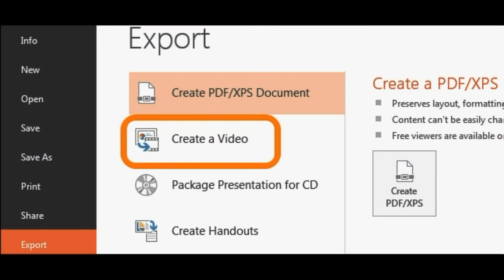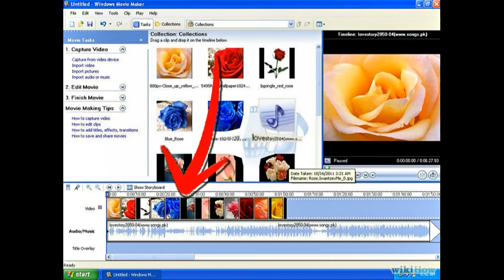How to create video presentation with powerpoint PPT to Video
How to Convert PowerPoint 2007 to Video Complete with All Effects

According to the theory of content marketing, we should share the high-quality, relevant and valuable information via all medias to drive profitable customer action. Due to the prosperity of modern Internet which shares information at a fast speed ever before and popularity of mobile computing like iPad, iPhone, Android smartphone or tablets, people are able to get information anywhere they want.

Among all the mediums that convey information, video is surely the most energetic one. The largest and most popular video sharing website YouTube is the best example. People on the planet are pleased to share their videos on YouTube for all kinds of reasons. Because of its Google backing, video on YouTube has the priority to be shown in the front of Google’s result list. So we don’t have to do the match about the benefits of converting PowerPoint to video for publishing on YouTube anymore.